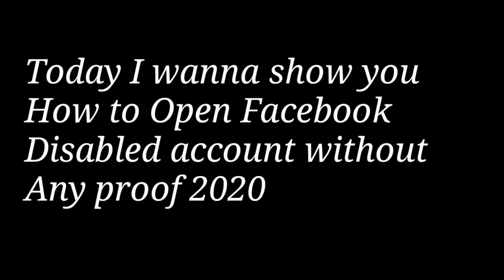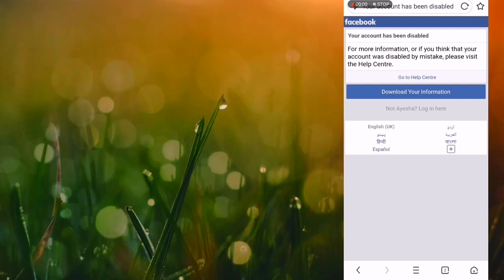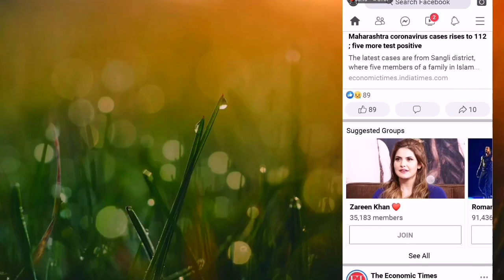How To Recover Facebook Disabled Account 2020 |Recover Facebook Disable Account Without Proof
How To Recover Facebook Disabled 2020|How To Recover Facebook Disable Account in 1 minutes Without Proof 2020

Clink the Link and Copy